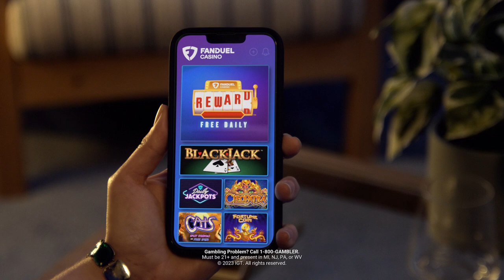FanDuel Casino “Well” Reward Machine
There are a lot of great feelings in the world, but nothing feels better than winning. That’s why it’s #1. Find it in spades on FanDuel Casino’s Reward Machine.